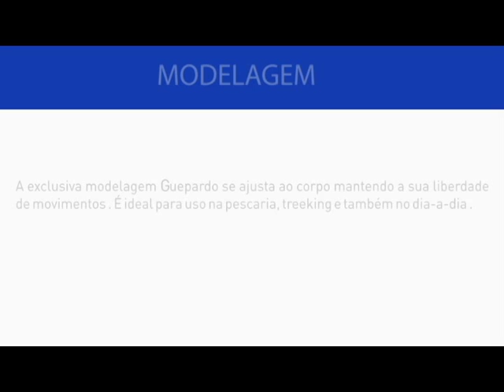Calça Trek Fish mascuilina - Guepardo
Fabricada em Tecido inteligente, a Calça Trek Fish foi criada para atender tanto pescadores, quanto praticantes de outros esportes outdoor.

Sua modelagem Slim, proporciona visual moderno, podendo ser utilizada no seu dia a dia.
Altamente respirável, tem secagem rápida e proteção UV  que não sai na lavagem !

Lançamento exclusivo que promete fazer história.

Tecnologia e inovação em produtos para camping e aventura!